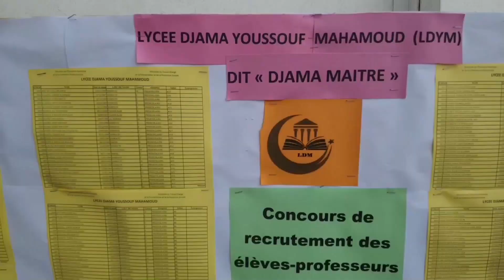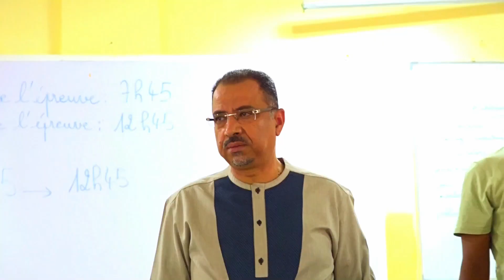CONCOURS RECRUTEMENT ELEVES PROF 2022